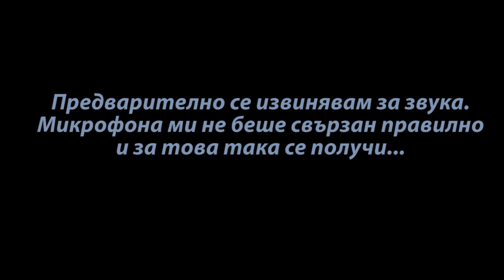Minecraft: EvilCraft PVP - Нееее Stomana НЕЕЕЕЕЕ :(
Благодаря на всеки който гледа видеото и най-вече на хората които са харесали клипа!

.: INFO :.